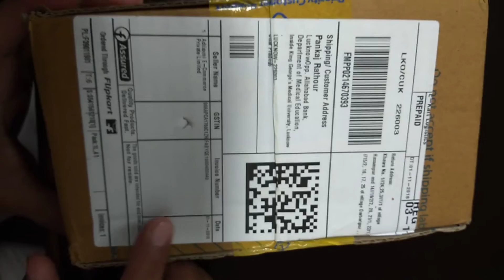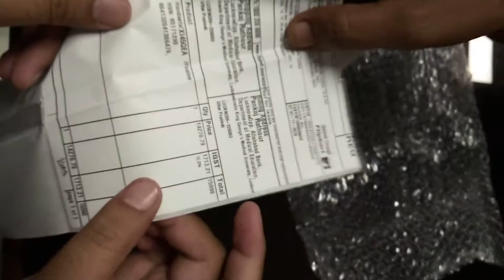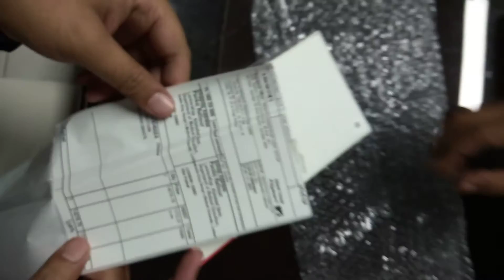Realme Pro 2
Unboxing realme pro 2